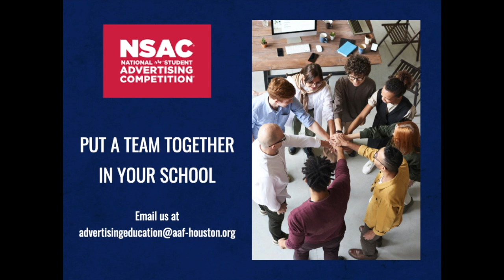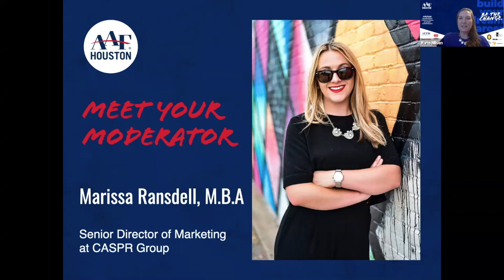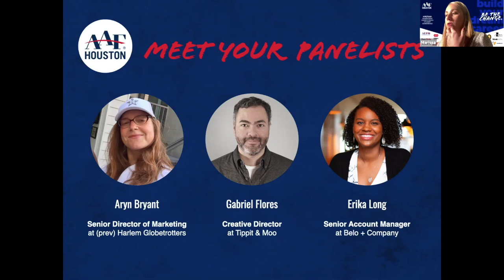AAFH ACSC 2020 Panel 1 Behind The Scenes How to Build a Campaign